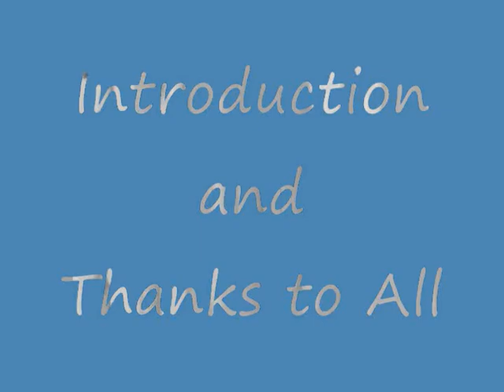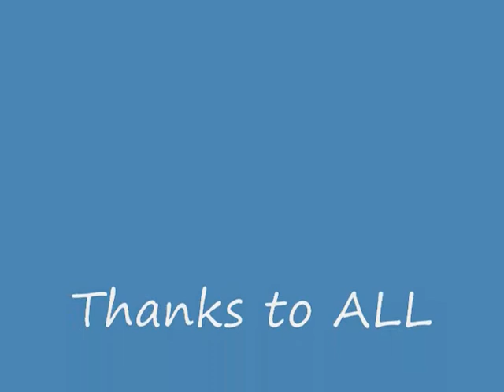Introduction and Thanks to All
Thanks to everyone for there support and encouragement.    I would like to give back to all the Universal Vibrations from these ancient instruments.   Tune in on the Blog TV Monday night broadcast for Live Native American Flute and Didgeridoo Music and Talk.   Come on in, relax, and enjoy.    It's all about Healing and Dream Time.